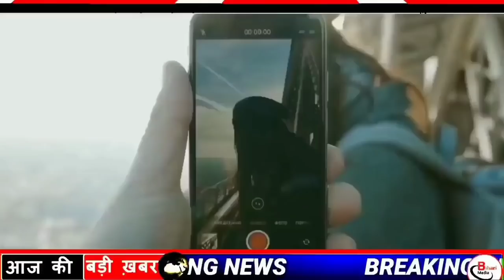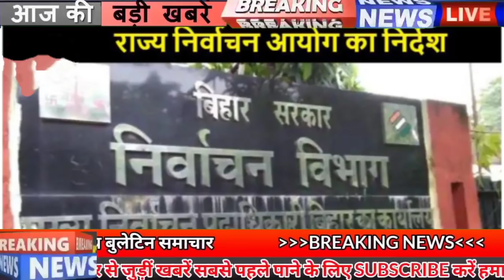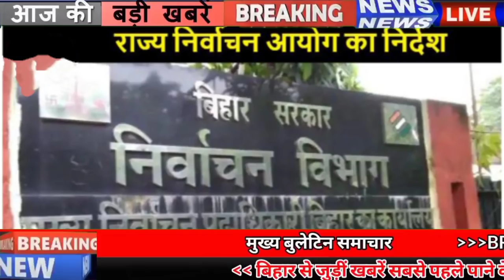Get Bihar 3rd July 2021.Info news of Bhagalpur,Gopalganj,Lakhisarai,Patna,Sheohar,Bihar Weather BPSC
Get Latest Bihar news of all districts in Hindi i.e.3rd July 2021.Info of Bihar Panchayat, Bhagalpur,Gopalganj,Lakhisarai,Patna,Sheohar, International Plastic Bag Free Day,BPSC.Bihar weather
1. bpsc31stjudicialexam date released
Bihar Public Service Commission has released the date of 31st Judicial Services Main Written Competitive Examination, this examination will be issued from July 24 to July 28, for which centers have been set up in Patna for the examination. Let us tell you that according to the Bihar Public Service Commission, the 31st Bihar Judicial Army Main Examination was postponed for appointment to the posts of Civil Judge to be held on 08 April in view of the increasing cases of Corona. Now new dates have been announced for the conduct of these examinations.
2. 5 Biharis in the list of Popular Police Captains of Fame India-2021
Lipi Singh, the former sp of Munger, popularly known as Lady Singham, has recently got a place in the list of best sp in the country by Fame India, not only Lipi Singh, SSP Muzzafarpur Jayant Kant from Bihar in the popular police captain of the year 2021, Names of Nawada sp Dhurat Siali, kihanganj sp Kumar Ashish, Sheikhpura sp Karthikeya Sharma are included. For your information, let us tell you that the editorial head of Fame India, U.S. Sonthalia said that being a positive media, Fame India, like every year, decided to give credit and respect to the police captains who are playing their best role in creating security, peace and public confidence in the law at the district level. is.
3. Students who have passed Inter can do Amin's course

4. The High Court issued an order to take a proper decision regarding the reinstatement of Urdu teachers.

5. Government will increase the educational qualification of Anganwadi workers

6. Appointment of 534 Data Entry Operators in the regions of Bihar

7. Today in Bihari identity we will talk about Geetashree

8. Yellow alert issued in many districts of Biharweather, Orange alert in many districts
Monsoon is active in Bihar, rain is also being seen continuously at various places of the state, there are many places where thunderstorms have also been seen, that is why the meteorological department has declared yellow for some states for the next 24 hours. Orange alert has been issued for the states. Along with this, there is a possibility of heavy rain and strong lightning in the beer.
According to the information shared by the Meteorological Department, the districts for which Yellow Alert has been issued include the names of Bhagalpur Nawada, Lakhisarai, Jehanabad, Nalanda, West Champaran, East Champaran, Sitamarhi, Sheohar, Gopalganj, and Siwan. On the other hand, the districts for which Orange Alert has been issued include Saran, Samastipur, Vaishali, Patna, Bhojpur, Munger, West Champaran, East Champaran, Sitamarhi, Sheohar, Gopalganj, Vaishali, Khagaria, Saharsa, Madhepura, Supaul, Madhubani, Muzzafarpur, And the name of Darbhanga is included.

9. Shashibhushan Hazari merged into Panchtatva

10. On-spot FIR on counseling through fake certificate

11. Rules for taking tax in Panchayat will come soon

12. More than 4500 candidates passed through grace marks in CBSE schools of Bihar

13. International Plastic Bag Free Day will be celebrated all over the world today
Today is InternationalPlasticBagFreeDay. This day was declared to spread awareness, but still not aware of the increasing pollution and the ever-increasing threat to the coming generation. The use of plastic is increasing continuously. In such a situation, important steps have been taken recently by the Bihar government to prevent plastic. In this regard, those caught manufacturing and using single-use plastic in Bihar can be punished with a fine of up to one lakh rupees or imprisonment up to five years or both, from December 15, under which material made from single use plastic or thermocol. Manufacturers, wholesalers, retailers, shopkeepers and hawkers will have to exhaust their stock by 14 December 2021.
14. Today's date is recorded in the history of India due to many reasons

15. Nahi mile sur of Jitan Ram Manjhi and his son regarding Chief Minister Nitish Kumar

16. Manjit Singh returns to JDU

17. Lalu Yadav besieged Nitish Kumar in Madan Sahni's case

18. Pashupati Paras advised Chirag as soon as he reached Patna

19. Mukesh Sahni starts his Uttar Pradesh campaign

20. After Salman, KRK slams Akshay Kumar

21. Mana Patel became the first woman to qualify for the Olympics

22. bcci fulfills Virat Kohli's wish

23. Now instead of whatsapp you can make group video call in telegram

24. Now let's know what were the prices of bullion market and petrol diesel

25. Ashwini Choubey rained on Rahul Gandhi's tweet on the supply of Corona vaccine